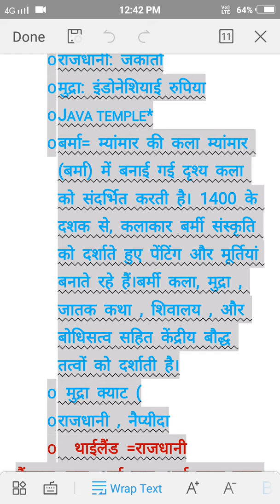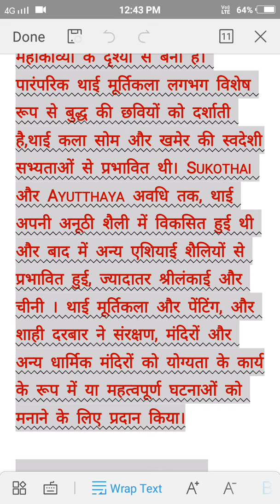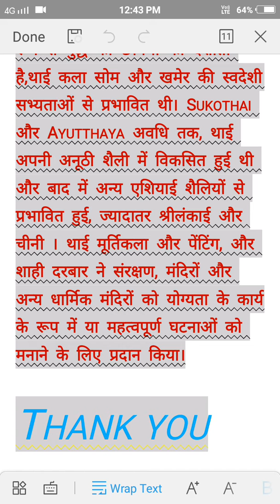South east 2nd